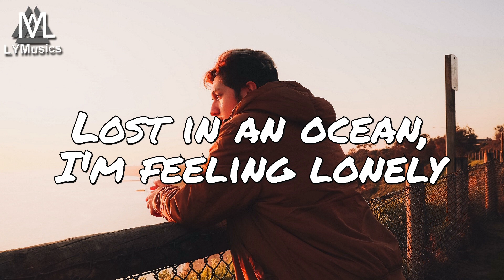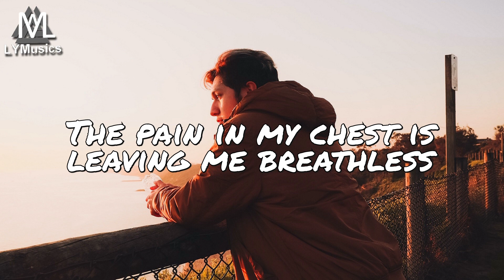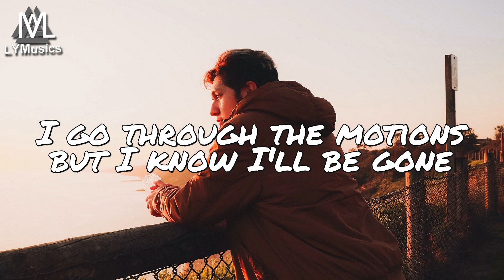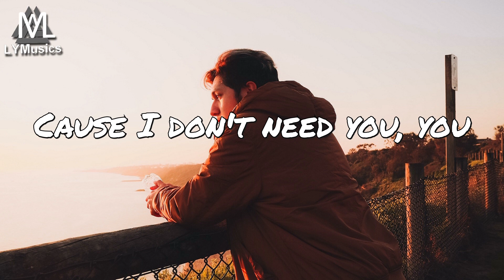Marcus James, RYYZN - Warning Sign (Lyrics)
LYRICS

Lost in an ocean, I'm feeling lonely
Filled a prescription for my only one
Abusing emotion like it's my only home
And I'm on the edge of calling it off

Watching the rain fall down across my dashboard (across my dashboard)
Maybe a warning sign is all I'm after (all I'm after)

Cause I don't need you, you
(I don't need you)
(Cause I don't need)

The pain in my chest is leaving me breathless
Wake in a pool of sweat to your ten missed calls
I go through the motions
But I know I'll be gone
Cause when you get home I'll be calling it off